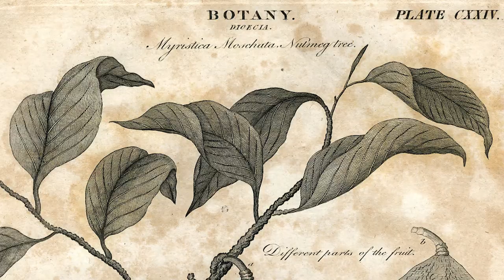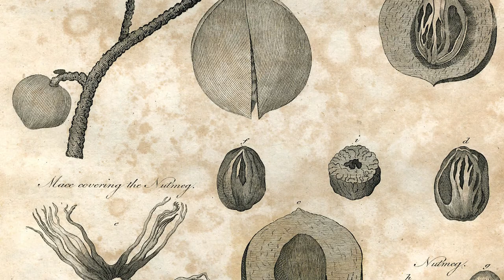Through the Lens of Dr. Lawrence Blair: Indonesia's Volcanoes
Indonesia has over 130 active volcanoes, more than any other country globally. These volcanoes are spread across the archipelago and have played a significant role in shaping the country's landscape. Unveil the untold stories behind the chaos of volcanoes as a fascinating phenomenon which affects all creatures 'Through the Lens of Dr. Lawrence Blair'.